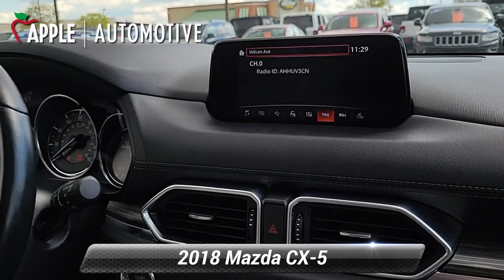Used 2018 Mazda CX-5 Grand Touring, Hanover, PA HJ9247A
[RLVID:7529:4fc856b506b1bbba:ce621785cca1c76d:1]